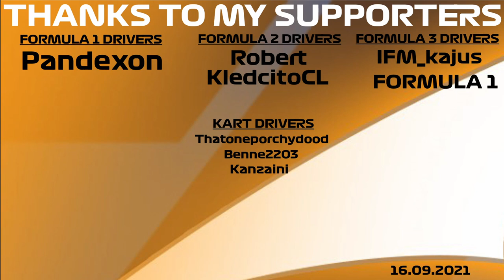Alfa Romeo's Crew INVADES Red Bull's Pitlane Garage